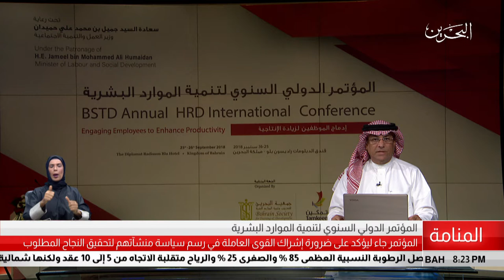البحرين مركز الأخبار : المؤتمر الدولي السنوي لتنمية الموارد البشرية 26-09-2018